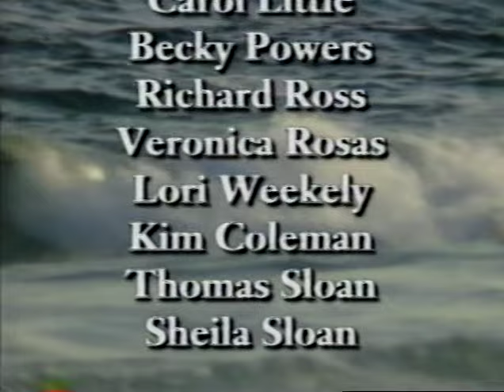Lindell Cooley - Live from Pensacola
Lindell Cooley live VHS of "Live from Pensacola."